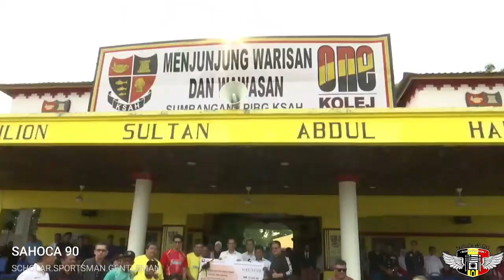Sahabat Sahoca 90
Upacara Hari Sukan 2020 di Padang Kolej Sultan Abdul Hamid Alor Setar Kedah